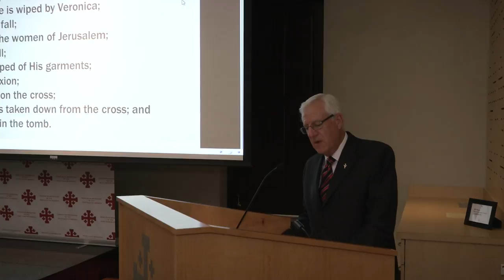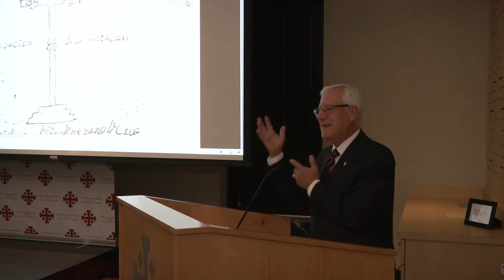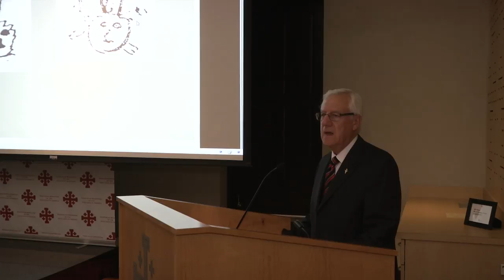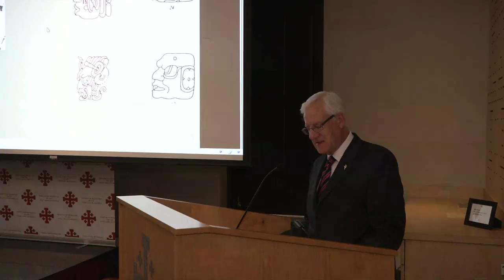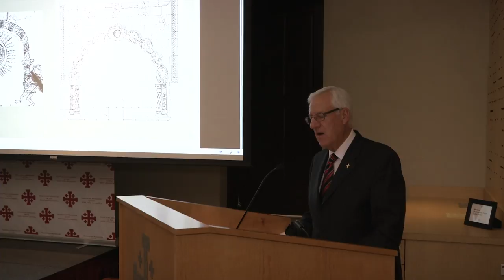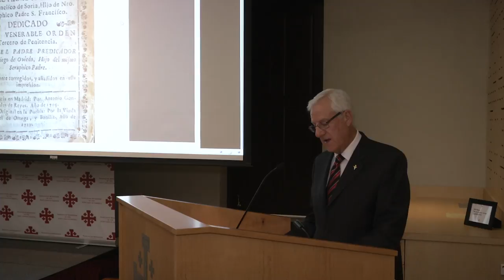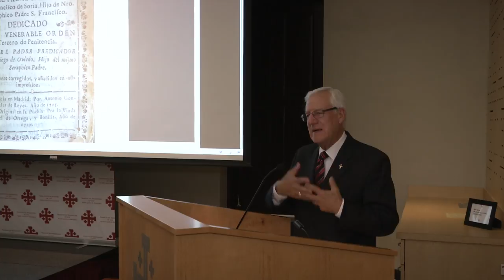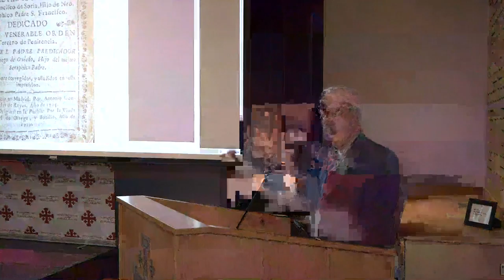John F. Schwaller - Junípero Serra and Beyond Conference, October 22, 2016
Fr. Agustin de Vetancurt and the 'Via crucis en mexicano'

Junípero Serra and Beyond: Evolving Franciscan Missiologies Conference, Sponsered by the Academy of American Franciscan History

Monastery of the Holy Land, Washington D.C., October 22, 2016